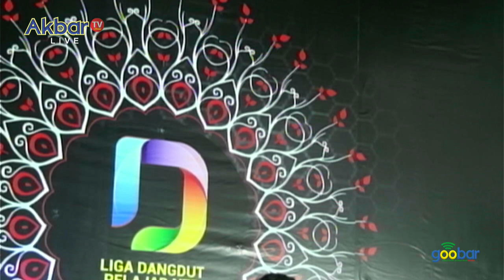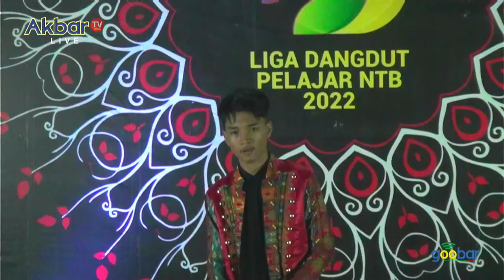TOP 15 I Riyandi Riski Lotim Hari Berbangkit